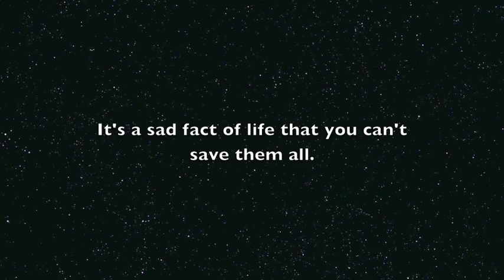Spectacled Flying-Fox pup with tick paralysis